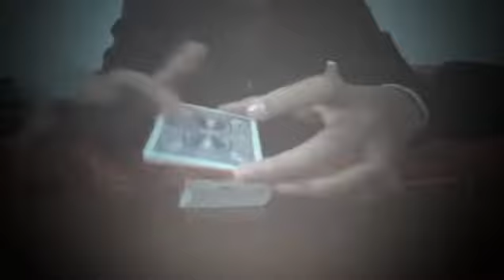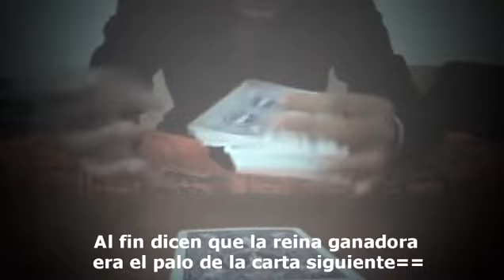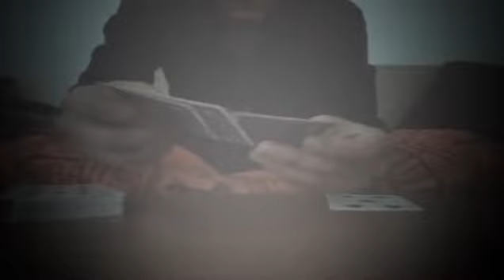Card Trick N4 - Truco con Cartas N4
Las hermosas reinas - Hecho con Sony vegas Pro 10.0
Truco de magia 2011 - Mejores trucos con cartas